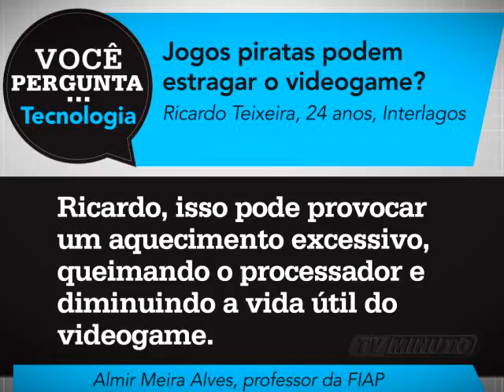Você Pergunta -- TV Minuto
Programa Você Pergunta da TV Minuto. Passageiros perguntam e especialistas respondem.